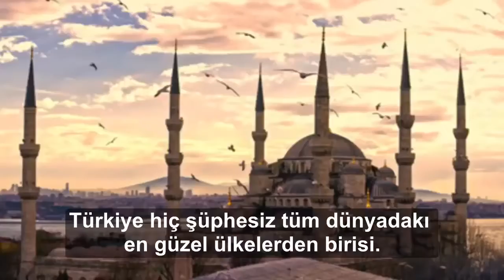A Danish Girl Talking About Turkey Experience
A Danish Girl shares her Experience in Turkey